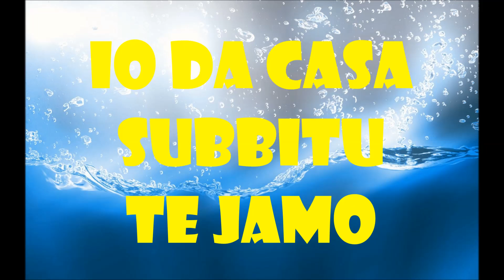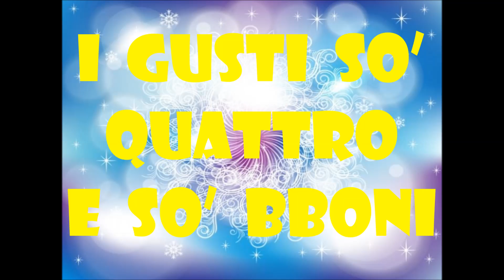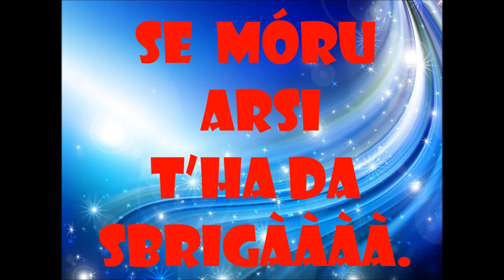GELATU LLA DA ERATO . AMICHITTI BAND MONTECELIO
GELATU LLA DA ERATO
CANZONE VINCITRICE DELLA 5° EDIZIONE
DEL FESTIVAL  "MASSERA CANTEMO NUI" A MONTECELIO
AMICHITTI BAND

Grazie Infinite MonteCelio... Ogni anno ci stupite sempre di più con il vostro calore! Vincere per 4 volte di seguito la rassegna canora Massera Cantemo Nui è la dimostrazione di quanto riusciamo ad emozionarvi e portarvi una ventata di sana allegria ma è soprattutto è un modo di farci sentire quanto ci volete bene... Quindi vogliamo ricambiare il vostro affetto con un abbraccio forte ad ognuno di voi perché anche noi vi vogliamo tanto tanto tanto bene... Grazie di Cuore a tutti tutti tutti. Amichitti Band